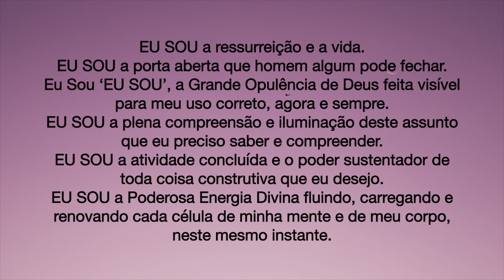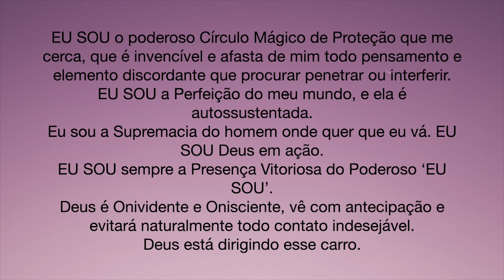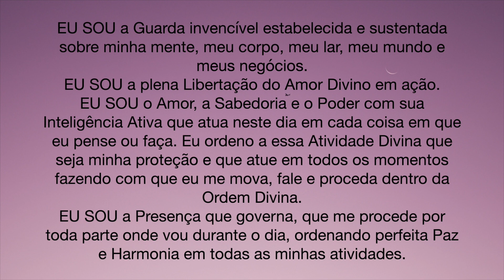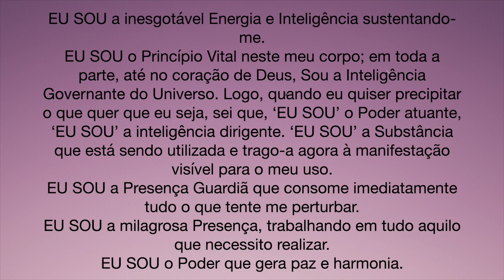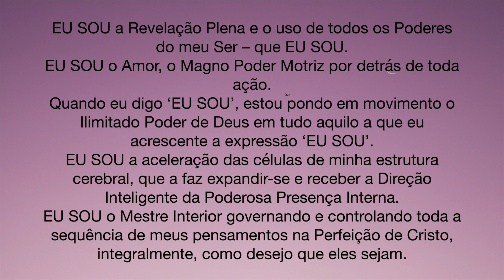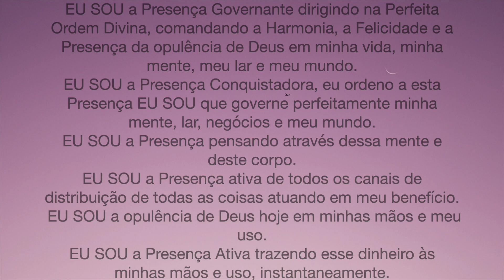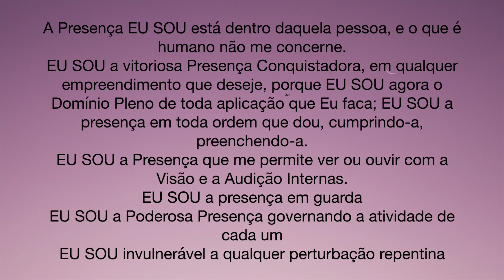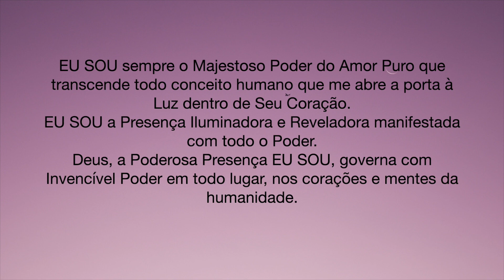SAINT GERMAIN - AFIRMAÇÕES EU SOU PARA MUDAR A SUA VIDA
Livro de Ouro de Saint Germain:

"EU SOU" a Presença Mágica:

Quer aprender a limpar e proteger sua energia e ter mais consciência de quem você é?

Saint Germain o Mestre Ascenso guardião da chama violeta.

Violeta é a única cor do Universo capaz de transmutar, de mudar uma energia ruim em uma energia boa.

Eu trago nesse vídeo, afirmações “EU SOU” retiradas do Livro de Ouro de Saint Germain que poderão mudar sua vida.

Para essa mudança ocorrer, é importante você saber o real significado do “EU SOU” e incorporá-la na sua vida, de tal forma que o Universo não terá outra opção, senão realizar tudo o que deseja.

E utilizar as afirmações “EU SOU” é o início desse entendimento.

Mesmo que você não saiba exatamente o real significado do “EU SOU”, ao ouvir, diariamente, esse áudio, você estará levando para o seu subconsciente essas afirmações positivas e extremamente poderosas para o seu dia a dia.

- O poder do “EU SOU”, afirmações para cocriar na realidade
- Saint Germain

Conteúdo feito com muito carinho para você!